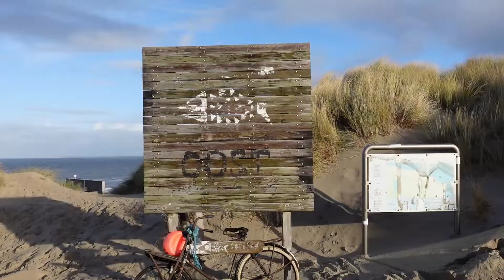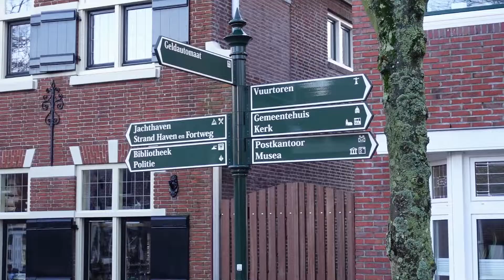Vlieland Extended Movie - 100% REAL Nature Sounds!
For all the nature lovers out there, we made a special video with 100% real nature sounds of Vlieland. Enjoy the sound of the sea when it's rough and calm. You will also hear the birds of Vlieland, and a seal that's moving on the beach. Behind the dunes, you'll notice that the volume of the sea drops massively. Therefore, when you stay at one of the holiday homes in Vlieland you will enjoy peace too. The town of Vlieland has a very relaxing and welcoming atmosphere to be in.

We hope you enjoyed! We'd love to hear from you!

Mark & Marnelle